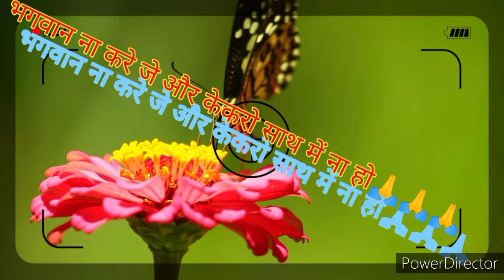भगवान का बदे देली जन्म 🌷सिंगर सुखदेव महली🌹मो0 8825156498 ( ठेठ नागपुरी विडीयो)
गाना को नकल करने वलों सावधान फिर से नया - नया विडियो सॉन्ग देखें ले मिली 🙏🙏🙏